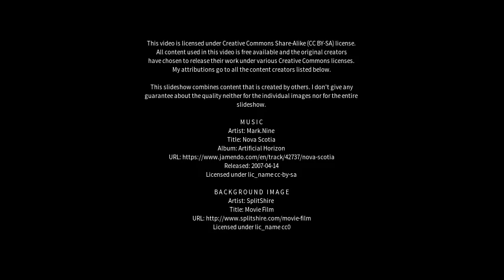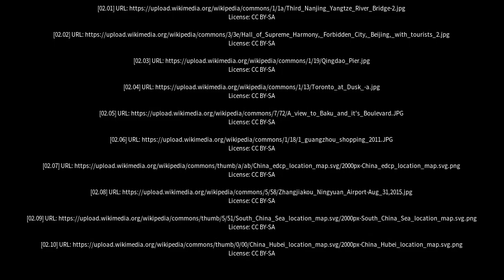Best places to visit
Best places to visit - Baicheng (China) Best places to visit - Slideshows from all over the world - City trips, nature pictures, etc.